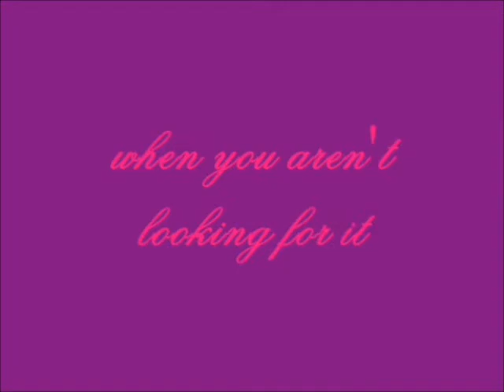I Will be There for You (Jemi) Episode 133 MM: 3/6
Episode 133

Demi was happy to wake up early and watch Gracie get on the bus. Once she was back to her grandma's house she got out of the car and went to her trunk. She pulled out the bags from her mom and sister and went inside. She washed the baby clothes she got from the lady that is Joe's neighbor. She went through all the clothes saying "aww" and occasionally rubbing her stomach. She picked out one boy and one girl outfit for when she brings the baby back from the hospital. She packed a bag in case she goes to the hospital sooner than expected. She dumped the stuff from the bags in a pile on the floor looking at everything. After she was satisfied with looking at everything she put the stuff back in the bags and into her room. She opened the stroller box and pulled it out. She took the car seat and baby carrier out to her car and buckled it in. She shut the door imagining her little baby in it. She read the stroller instructions and learned how to fold it up and open it. She was happy with the progress she made and watched some TV.

When the time rolled around Demi grabbed the paper with Joe's information on it and headed to her car. She got to Gracie's bus stop as soon as the bus pulled up. She got out and gave Gracie a hug and kiss and shut the door. She checked to see Gracie buckled and pulled off heading to Joe's work.

Gracie: Who is the other car seat for?

Demi: Your little brother or sister.

Gracie: THE BABY IS HERE?!

Demi: No, not yet.

Gracie: Oh.

Gracie looked out the window sad, Demi giggled knowing just three more months. She pulled into the parking lot and parked the car. She waited for Gracie to get out and walked into the building. She took the elevator up a couple floors and stepped out. She walked to the receptionist.

Demi: Hello, Joseph Jonas.

Receptionist: Ok, here is his information.

Demi took the paper and walked to his room, knocking on the door. Joe opened the door and smiled; he pulled Demi into a hug and gave her a kiss. Once they pulled out he picked up Gracie and Demi walked into his office. He shut the door and showed them everything in his office.

Joe: Do you want to meet a few people?

Demi: Sure.

Joe: Ok let's go.

Joe put Gracie down and she grabbed Demi's hand. Joe put his arm around Demi's shoulder and led her to another office. He introduced Demi as his fiancé and Gracie as his daughter. He also told everyone about the baby. After an hour of meeting everyone Joe had to say bye to her. He stood there with his arms around her waist and kissed her passionately in the hallway. As they pulled out Joe stepped back to rub Demi's stomach. Gracie smiled watching them. Ashley walked out of the bathroom watching Jemi. She watched as Joe kissed Demi and rubbed her stomach. She was filled with jealousy; she walked out clearing her throat so Jemi could her.

Ashley: -Seductively- Hey Joey.

Joe: -Rolls his eyes- Hi. -Looks to Demi- You should get going with Gracie. I will see you tonight.

Demi: Ok, I love you babe.

Joe: I love you too.

Joe left one hand on her stomach as he pulled Demi into a passionate kiss right in front of Ashley. After pulling out, Joe realized she had already walked away. He gave Demi one more peck on the lips while she giggled. He gave Gracie a kiss and then he heard his phone ring.

Joe: I have to get that, I will see you tonight.

Demi smiled and picked up Gracie walking out of the building to her car.

Demi: You want to go the park?

Gracie: Yes! My friend might be there.

Demi: Great!

She pulled up and stood out of the car she saw Gracie already on the swings. She laughed walked over to the park and sat down a bench watching Gracie. Demi stood up as she saw a figure looking like Tori (She is BAACCKK!!!) Demi walked over and sat down.